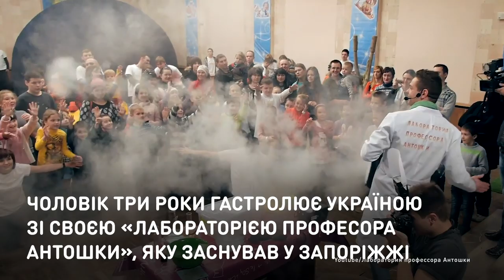Магическая физика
Обычный юноша построил бизнес на научных шоу.
Антон Донцов уже три года гастролирует по Украине со своей «Лабораторией профессора Антошки», которую основал в Запорожье. Свои впечатляющие эксперименты он проводит для детей 5-8 лет, для которых наука — это нечто новое и непонятное.

Звичайний юнак побудував бізнес на наукових шоу.
Антон Донцов вже три роки гастролює Україною  зі своєю «Лабораторією професора Антошки», яку заснував у Запоріжжі. Свої дивовижні експерименти він проводить переважно для дітей 5-8 років, для яких наука — це щось нове і незрозуміле.